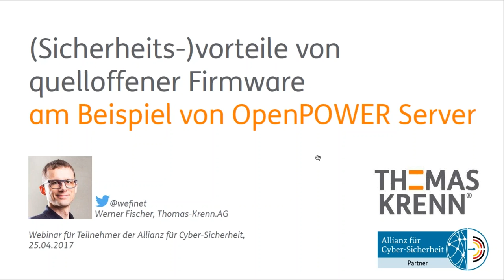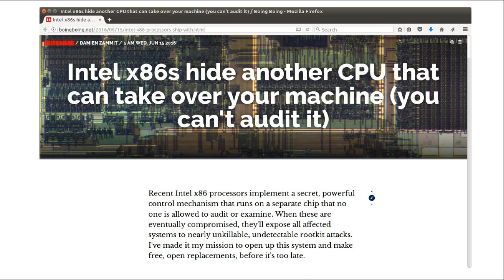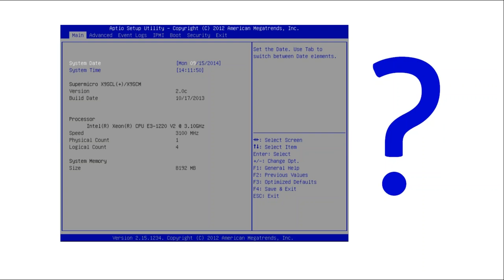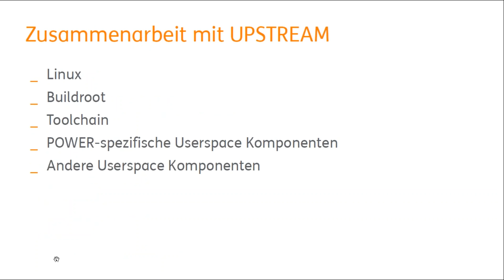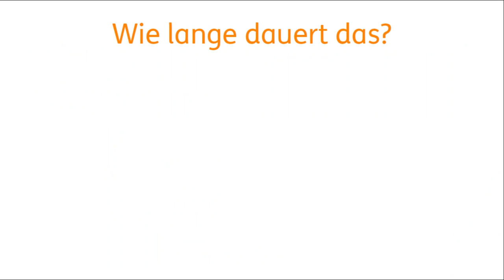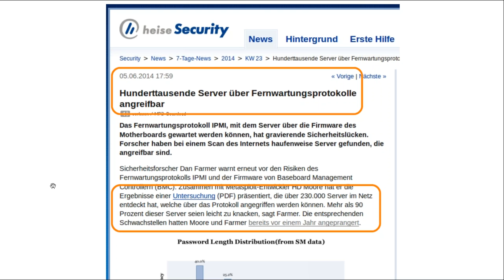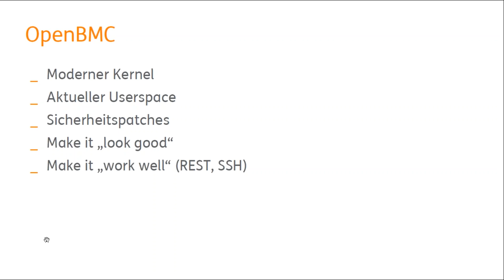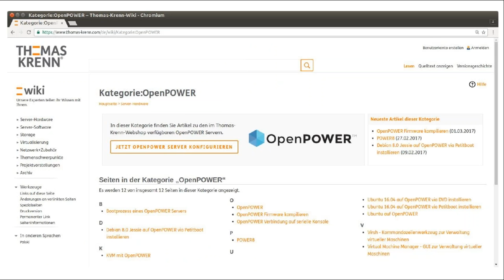25.04.2017: Sicherheitsvorteile von quelloffener Firmware am Beispiel von OpenPOWER Servern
Sprecher:
Werner Fischer, Product Management, Thomas-Krenn.AG